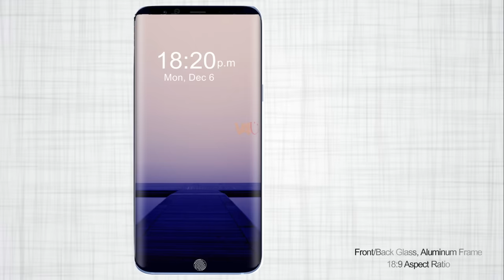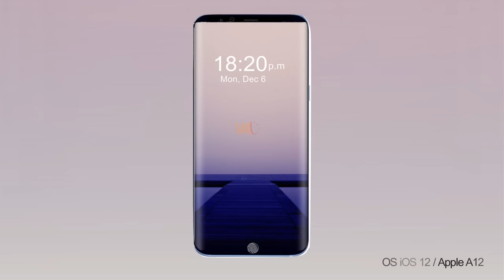iPhone 11 Design || iPhone 11 Concept || iPhone 11 Trailer || iPhone 11 2018 || iPhone 11 Leaks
Recently, Apple has launched iPhone X, iPhone 8 and 8 Plus, and takes a huge place in the smartphone market. Now, According to the latest rumors, the Apple preparing for the next flagship for 2018 code name Apple iPhone 11.

~Apple iPhone 11 Phone Specifications, Features, and Characteristics

*Front/Back Glass, Aluminum Frame
*IP68 Dust and Water Resistant
*LED-backlit IPS QHD+ Screen
*5.2-Inches Display
*Resolution of 1143 x 2034 pixels
*18:9 Aspect Ratio
*Ion-Strengthened Glass, Oleophobic Coating
*Wide Color Gamut Display
*3D Touch Display
*OS iOS 12
*Apple A12
*3/4 GB of RAM
*64/256 GB of Storage
*12MP Rear Dual Camera, f/1.7, OIS, Quad-LED Dual-Tone Flash
*12MP Front Camera, f/1.7, HDR
*USB 2.0
*Fingerprint Scanner (Inside-Display)

*Get Ready for 11.11 Deals from $1.11!

3. Amazon India ~

*Top 10 18:9 Display Galaxy S8 Clone Phones, Galaxy S8 Killer That You Can Buy Easy - Winter 2017 phones:

*HTC U11 Life Specifications, Release Date, Camera, With EdgeSense squeeze -HTC U11 Life Leaks.

*Xiaomi Mi Note 3 First Look, Dual 12MP Camera, Full Specifications, Price, Release Date, Review.

*Samsung Galaxy Beam 3 Review, Release Date, Specifications, Price, Features -Beam 3 Concept (2017).

*Samsung Galaxy J7 Plus Release Date, Price, Camera, Specification, Features, Review! Galaxy J7+ 2017.

*ZTE Lamborghini TL99 2017 Specifications, Price, Release Date, Rumors, Features.

*Sony Xperia XZ1 2017 Price, Specifications, Release Date, Camera, Review -First Impression.

*Galaxy Tab A 8.0 Release Date, Price, Specs (SM-T385) -Samsung Galaxy Tab A 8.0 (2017) Review.

~ABOUT US:
Hi,
This is a Youtube channel where artists and creators of smartphone concepts, have the opportunity to show their concepts to the world, that many people see their works. Maybe we can help them find a new job right here! All rumors and leaks from the world of mobile technology are published here, sometimes thay are not even 100% correct.